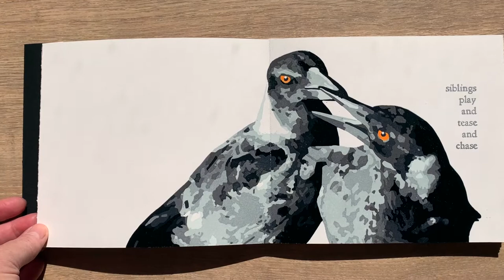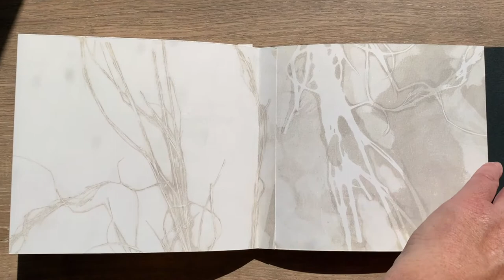Magpie Stories - Siblings | Kim Herringe, Printmaker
Book #2 of 3 in the Magpie Stories series.

siblings play and tease and chase
as siblings do
they watch and learn and challenge and grow
soft down feathers fall
gifted to a collector
adult feathers grow in place
shifting sibling play and banter and chasing and fun
making way for new siblings

to play and tease and chase